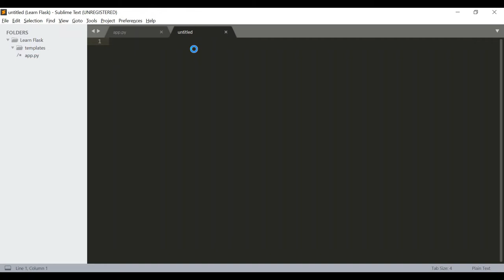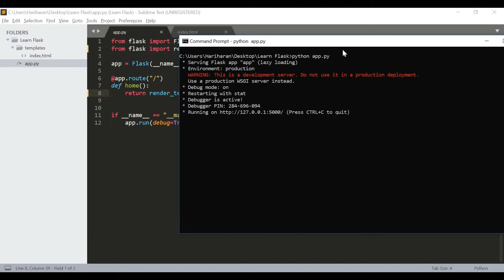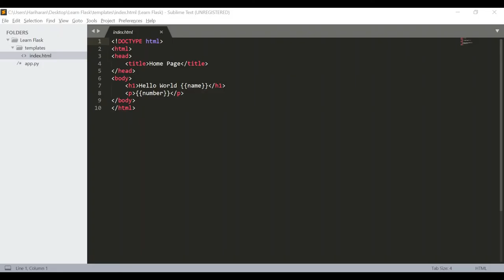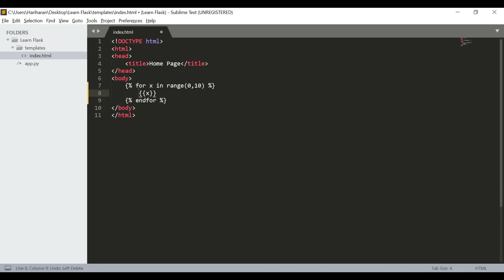How to create blog using flask || Part-2.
Music used in this video:
Ncs-Defwared.